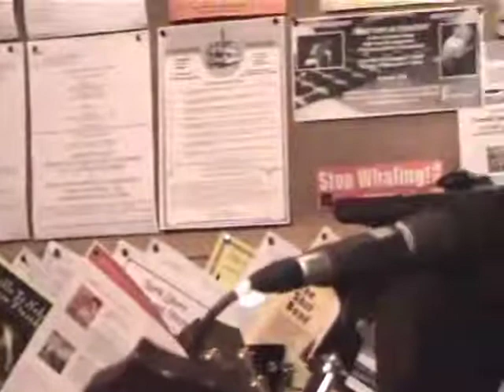Mark Laurent & Friends - Here We Are Again (@ The Bunker)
There are other versions of Here We Are Again floating round cyberspace, but this one is rather nice as it's a gathering of friends in an iconic Auckland folk club, The Bunker, with real audience participation. Hope you feel it too.